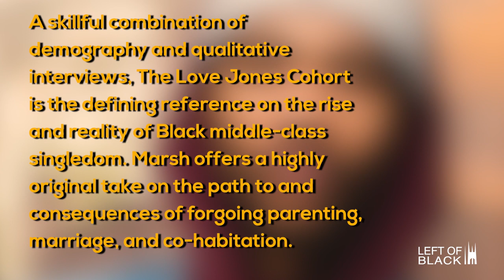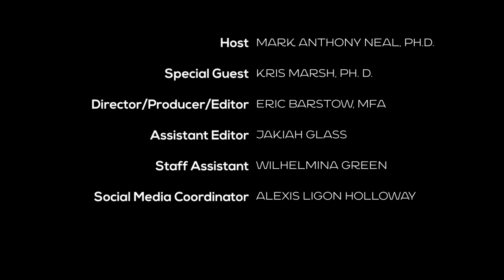Left of Black | Kris Marsh on Embracing Being Single in the Black Middle Class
Many will remember growing up with the classic 1997 Black independent romantic comedy, "Love Jones," which starred Larenz Tate and Nia Long among a cast of prolific Black Hollywood talent. But when Dr. Kris Marsh, Associate Professor of Sociology at the University of Maryland, refers to the Love Jones cohort, she means to shed light on the intentional choice to stay single by many in today's Black middle class. Dr. Marsh joins host Prof. Mark Anthony Neal to discuss her new book, "The Love Jones Cohort: Single and Living Alone in the Black Middle Class," published by Cambridge University Press.

Left of Black is the Webby Awards-nominated web series featuring interviews with Black Studies scholars created and hosted by James B. Duke Distinguished Professor of African and African American Studies Mark Anthony Neal. From 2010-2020, it was produced by the John Hope Franklin Center for International and Global Studies. In 2020, the John Hope Franklin Humanities Institute took over production, with funding support from Trinity College of Arts & Sciences.

Directed & edited by Eric Barstow, MFA.
Assistant editor, Jakiah Glass